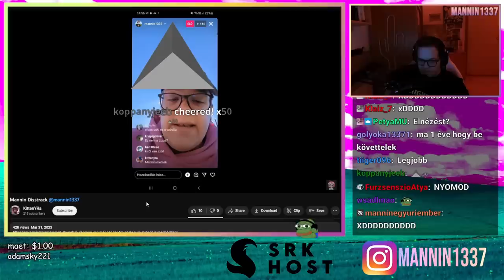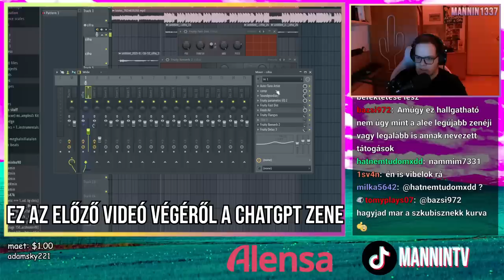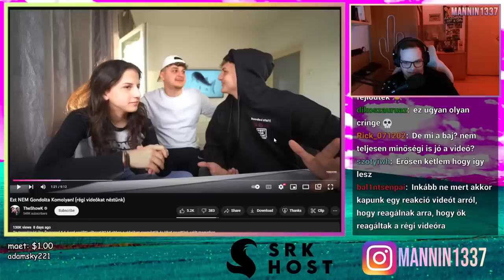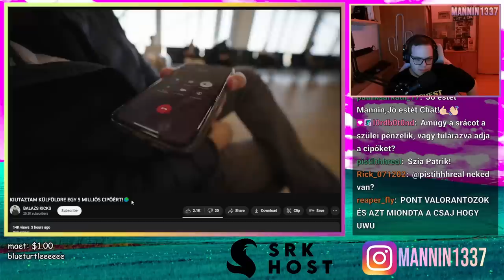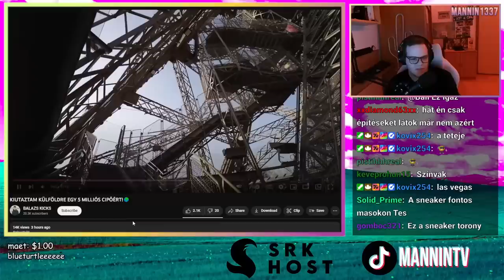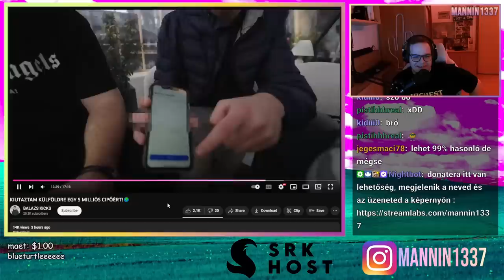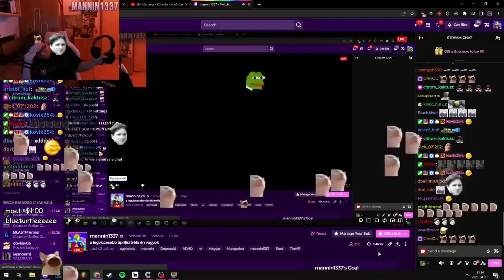BALÁZS KICKS ELVISZ MINKET PÁRIZSBA 😱 (VÉLETLENÜL)